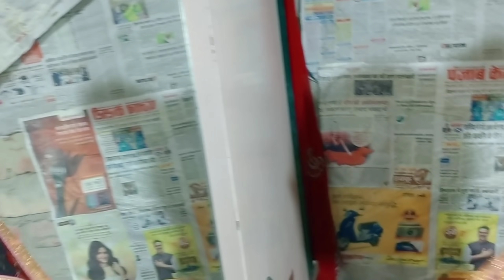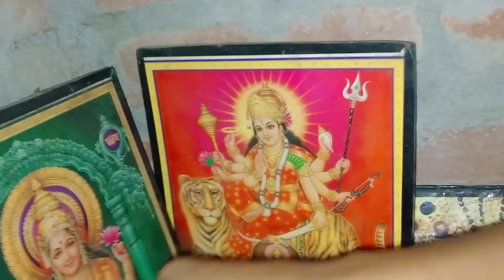Shaadi Ke Baad Hamari Pahli Holi Priyaloverohan Sharma